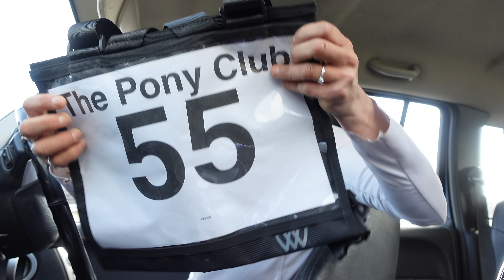STOLEN BESTIES PONY… AGAIN | Arena Eventing | EMD Eventing Vlog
Join me as I steal @LifeontheLeftRein precious no 1 boy SirBanksy and we head to Colraine for a spot of arena eventing

As always hope you guys enjoy. Don’t forget to hit that 👍 if you do.

🎶 - Epidemic Sounds